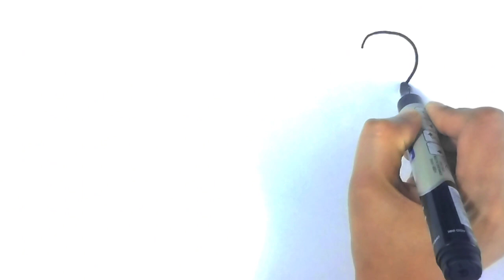Caterpillar Rainbow Drawing, Painting, Coloring for Kids & Toddlers | Let's Draw, Paint Watercolor